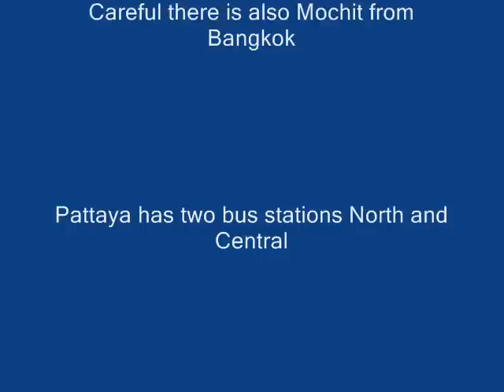How to bus from Bangkok to Pattaya for $3 dollars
shows how to catch the bus